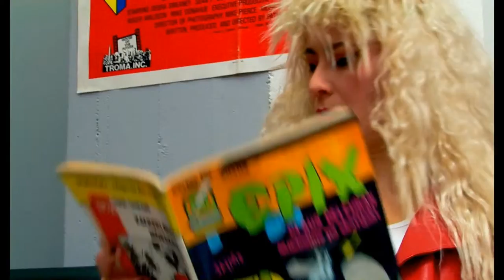Dyke Hard - Trailer 1 - Englisch - UT Deutsch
Dyke Hard:

Im Jahr 1986 macht sich eine lesbische Rock-Gruppe, der bisher der große Erfolg verwehrt geblieben ist, auf den Weg, um an einem Musik-Contest teilzunehmen. Für die Musikerinnen von "Dyke Hard" bietet der Wettbewerb die letzte Möglichkeit, ihr Talent als Band unter Beweis zu stellen, denn unter den Frauen gibt es ein gewisses Konfliktpotential, das droht, die Band zu Trennung zu treiben.
Auf ihrer Reise treffen sie auf einen spirituellen Thaiboxer, der sich den Frauen anschließt und gemeinsam müssen sie eine Reihe skurriler Abenteuer rund um Geister, Ninjas, Cyborgs, Motorrad-Banden und einzigartiger Gefängnisausbrüche bestehen. Doch dabei verlieren sie nie ihre große Leidenschaft aus den Augen: Die Musik...

Regie: Bitte Andersson

Cast: Lina Kurttila, Peggy Sands, Maria Wågensjö